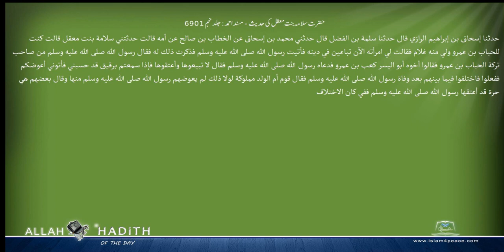حضرت سلامہ بنت معقل کی حدیث مسند احمد Musnad Ahmad Islam4Peace com